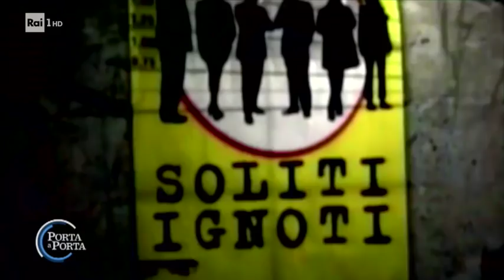Fabrizio Frizzi: uno di noi uno di voi - Porta a porta 26/03/2018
TUTTI I VIDEO E LE PUNTATE - Aveva appena 60 anni e un lavoro che amava, l'affetto del pubblico e una luce grande che illuminava tutto il suo mondo l'amore della sua famiglia. Ha combattuto fino alla fine per poter tornare in forma ma si è dovuto arrendere ad una malattia che non gli ha lasciato scampo. Servizio di Ester Vanni